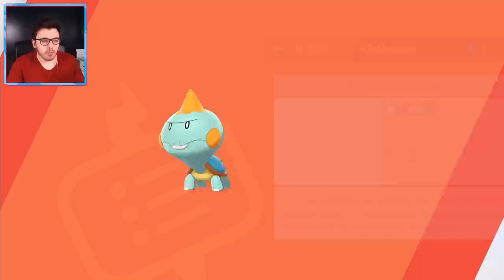Pokemon Épée : Capture de Pokémons inconnus ! #02 ⚔️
Pokémon Épée et Pokémon Bouclier sont les nouveaux jeux Nintendo Switch sortant le 15 Novembre 2019 prenant place dans la région de Galar, où règne le phénomène Dynamax !

ou gratuitement en regardant une vidéo sur Clipeeestream !